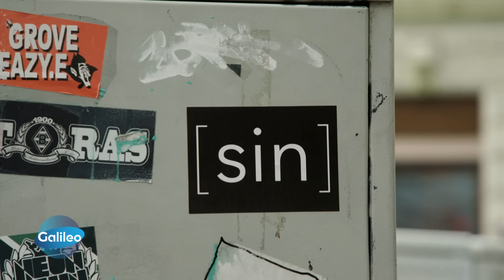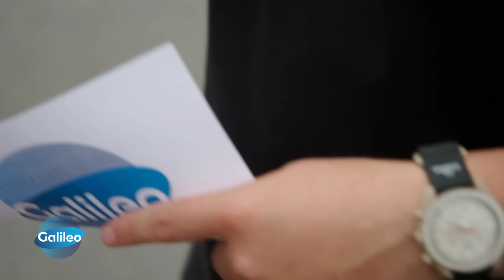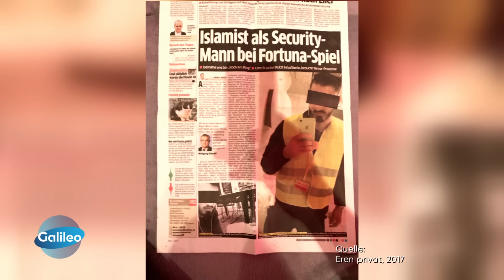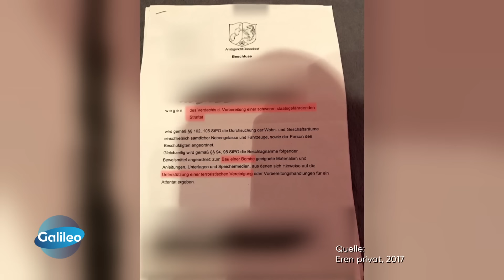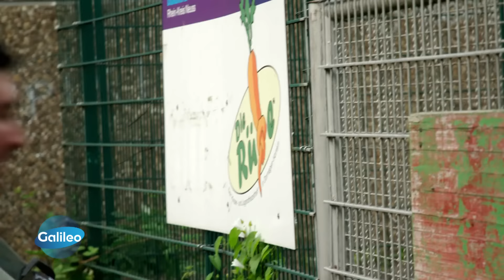Von Al-Qaida zum Anti-Terror-Aktivisten: 8 Fragen an einen Ex-Islamisten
Jahrelang war er Teil der radikalen islamistischen Szene und galt für die Behörden als rechte Hand von Al-Qaida. Mit welchen Methoden hat die Terrororganisation ihn an sich gebunden und wie schaffte er den Ausstieg? "Galileo" hat Eren Recberlik getroffen.